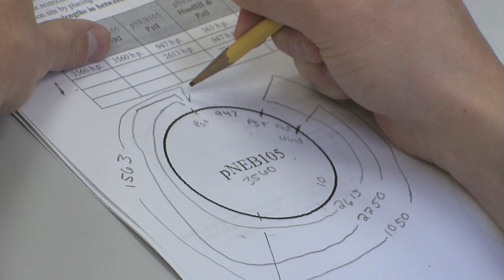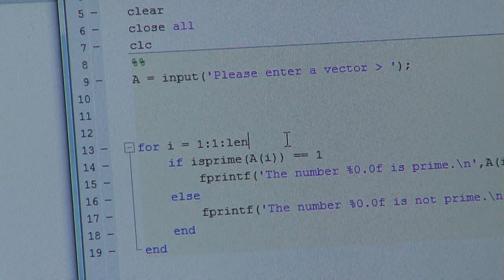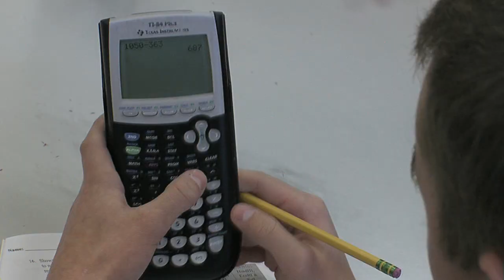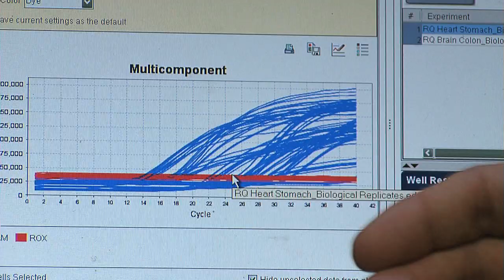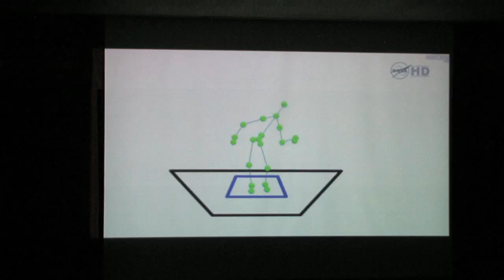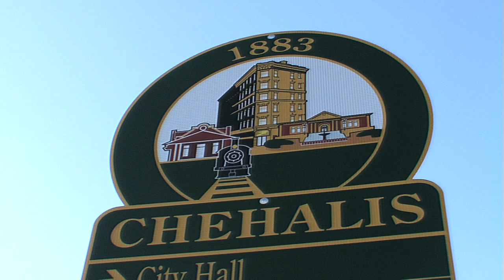Chehalis Foundation STEM Support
Find out how Chehalis Foundation in Chehalis, Washington, is helping high school students excel in Science, Technology, Engineering and Mathematics. W.F. West High School students can learn computer programming from MATLAB, take Advanced Molecular Genetics, and participate in FIRST Robotics thanks to the generous contributions from the Chehalis Foundation.